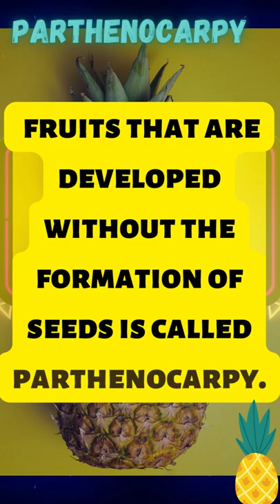Parthenocarpy| Parthenocarpic fruit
What is parthenocarpic fruit and false fruit?
What is a parthenocarpic fruit Class 11?
Is Mango a parthenocarpic fruit?